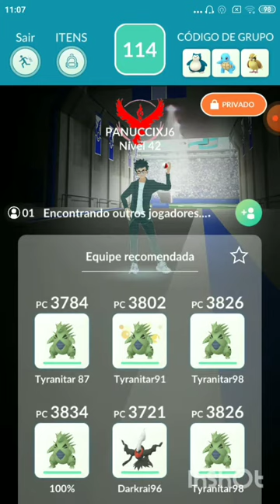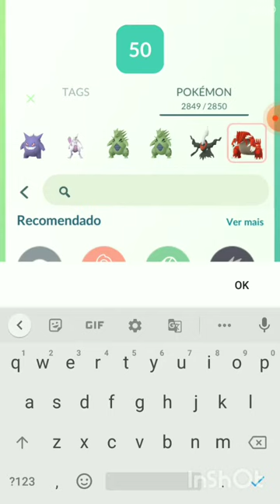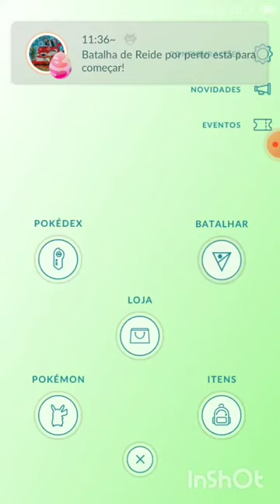Raid Solo Raichu de Alola consegui? #3